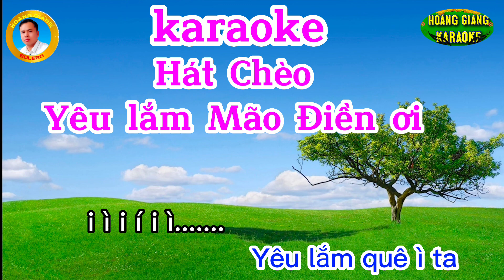YÊU LẮM MÃO ĐIỀN ƠI.. karaoke hát chèo...điệu đào liễu